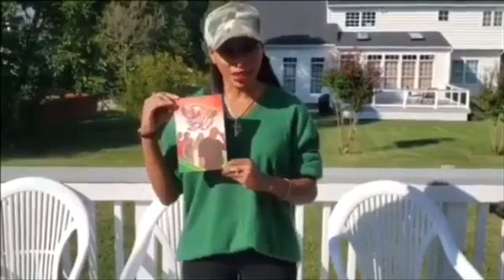Tour The Mall With Me :)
In this video I give you a tour of the Short Pump Mall In Virginia. BUY MY BOOK, How A Playa Got Played